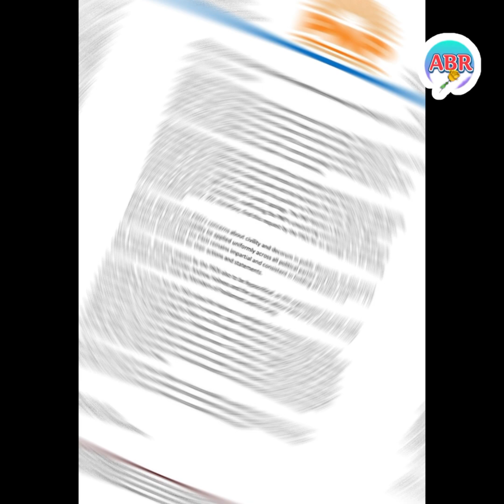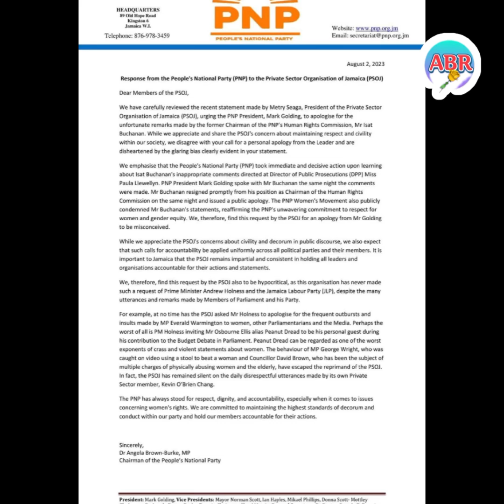PSOJ Demands This🤷🏾‍♀️Why Should Markie G do this⁉️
KEEP SUPPORTING👍🏽